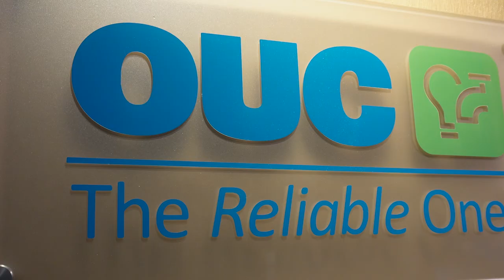Who Invests in The NEC?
We're proud of our investors...major companies who believe in our mission.